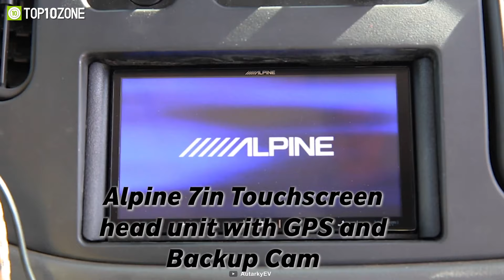Top 10 Craziest Expedition Vehicles With Extreme Off Road Capabilities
These are some of the craziest expedition vehicles with extreme off-road capabilities. They are designed to tackle the most challenging terrains, from rocky mountains to muddy swamps, and take you to places you've never been before.

00:00 - Introduction

00:36 - 10. Moghome

01:37 - 9. UNICAT MD71HVQ

02:32 - 8. Hunter RMV APEX LINE 6x6

03:24 - 7. CRAWLER OTAG 385

04:20 - 6. Unidan Odyssey X

05:11 - 5. SLRV Unimog U430 Custom

05:49 - 4. Global XRS 7400 Leopard

06:43 - 3. Autarky 4x4

07:44 - 2. UNICAT MD77h 6x6

08:48 - 1. KRUG EXPEDITION UNIMOG